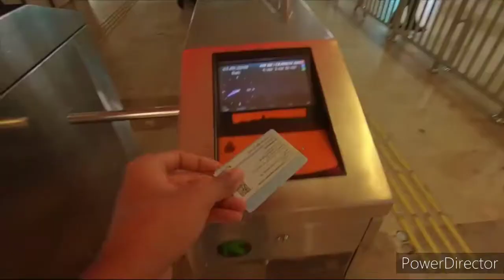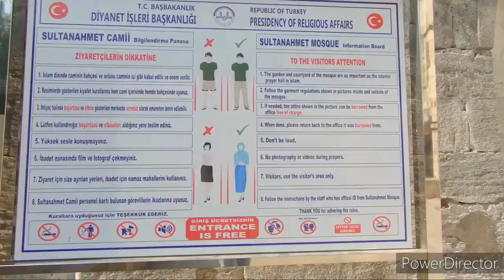First day in Istanbul (Turkey)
Travel to Istanbul | first day in Istanbul